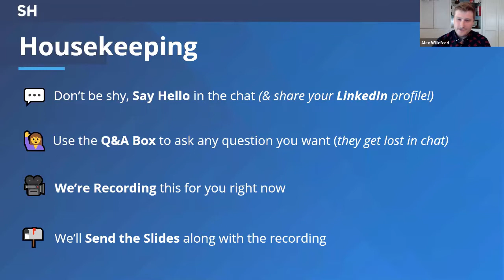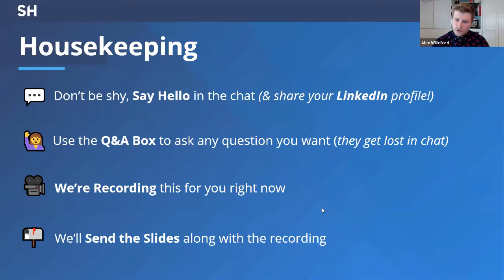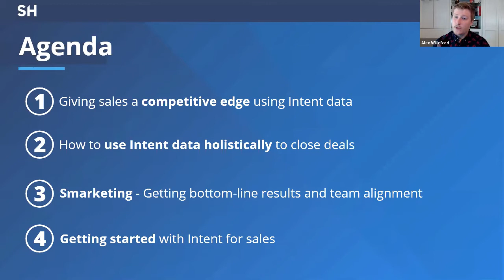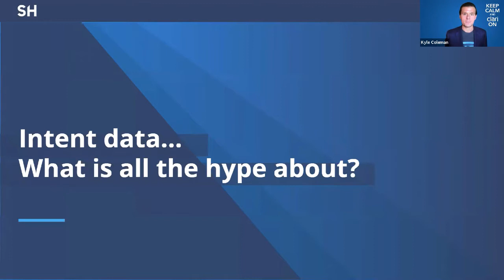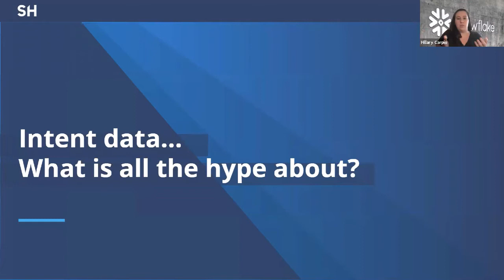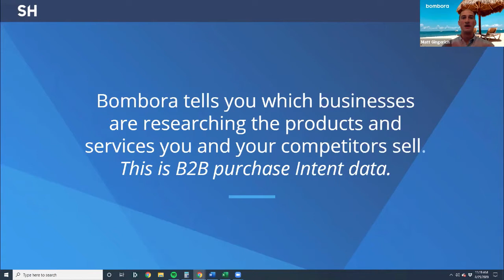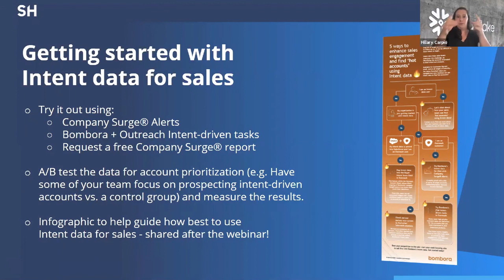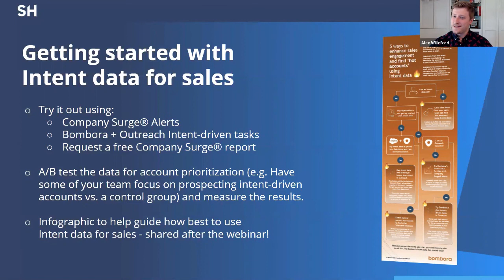How to Get Into Pole Position with Intent Data + Sales Intelligence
In the race to the sales finish line, timing, efficiency, and relevance are critical.

Too often, though, sales teams are driving through their pipeline blindfolded - reaching out to prospects who aren't even in the running. This wastes time & precious 'sales fuel' that should be spent on other, more qualified, prospects.

Intent data, coupled with sales intelligence, put sales teams in a pole position to (1) identify interested accounts & (2) reach out to them with timely and relevant information (before their competition does).

In this webinar, Matt Gingerich, VP Sales & Success at Bombora, and Kyle Coleman, VP Revenue Growth & Enablement, and Hillary Carpio, Director of ABM at Snowflake, will dive deep into how sales leaders can use intent data and sales intelligence for:

🎯 Targeted and efficient account prioritization
💬 Creating messaging that is relevant to prospects interests
💰 Identifying cross-sell and upsell opportunities